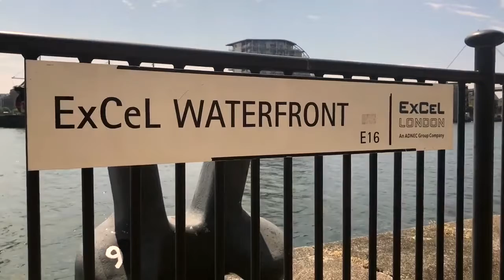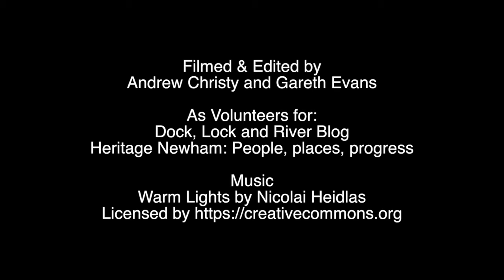F1H20 Formula 1 Powerboat Grand Prix of London Pre Event Video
Pre-Event Video ahead of the Formula 1 Power Boat Racing Grand Prix of London exploring the historical connection between the Royal Docks and the Power Boat Racing and the rich heritage of Royal Docks. Title: Nicolai Heidlas Music – Warm Lights